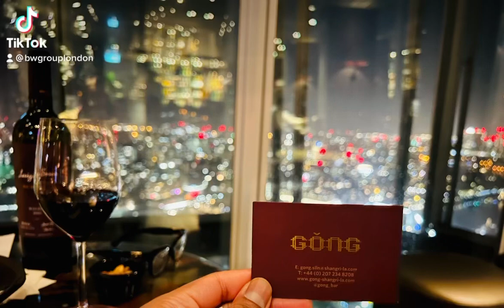Shard Shangri-La Gong Bar | highest hotel bar in Europe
Luxurious, Asian-themed cocktail bar with an infinity pool, on the top floor of Shangri-La Hotel.

Experience the highest hotel bar in Europe, bringing unparalleled elegance to the city's social scene. ... Shangri-La Hotel,

NBWLONDON